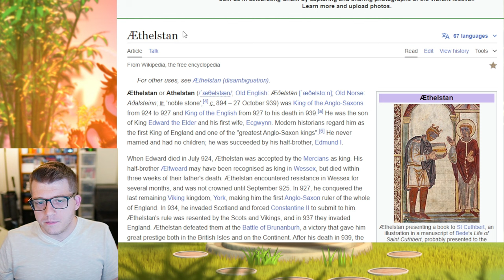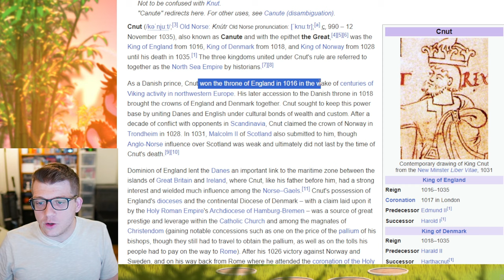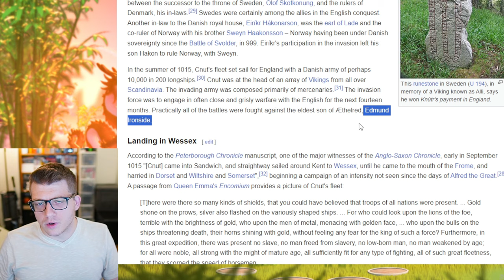Possible NEW Free EXPEDITION Legendary? HUGE UPDATE in Rise of Kingdoms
Chapters:
0:00 NEW Update is HERE!
0:20 Shajar CHANGE & Release Date
4:30 New Background Graphics
8:26 Inscriptions BUFFS & NERFS?
13:03 Travel With Gems
15:16 New Shop Inscription
16:43 New City Skins & Relic Bundle
19:47 MYSTERY Commander Identity?
26:28 NEW Free Expedition Legendary?